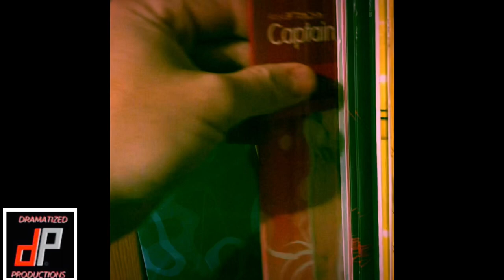BACK TO MIXING!!. After Years Of Not mixing. I Finally Have It Set Up Again!.🔥🇺🇸👍🏻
AFTER NOT MIXING FOR YEARS DO TO MY COMPUTER BREAKING, I SET UP MY DJ SYSTEM OLD SCHOOL NO MP3’S NO MIDI CONTROLLERS JUST ME AND MY SL1200’S AND A WHOLE BUNCH OF VINYL I COLLECTED OVER THE YEARS ANYWAY GOT IT BACK UP PLANNING ON USING IT AGAIN I MISS IT FOR ALL THE TRUE OLD SCHOOL DJ’S FROM BACK IN THE DAY CHECK OUT MY MIXES COMING SOON THANKS ENJOY.